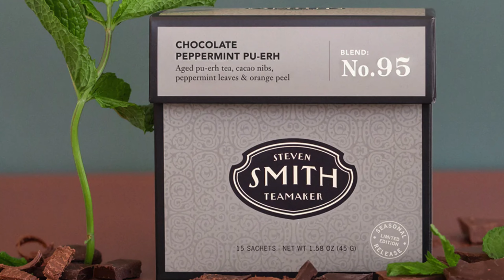Chocolate Peppermint Tea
A complex offering combining the creamy flavor of Pacific Northwest grown peppermint leaves with rich cacao nibs, aged pu-erh and flavorful orange peel. Delicious and decadent any time of day.